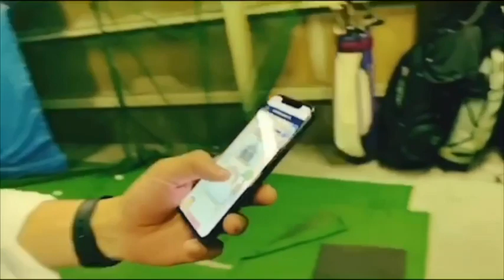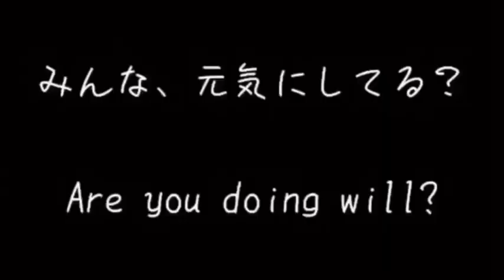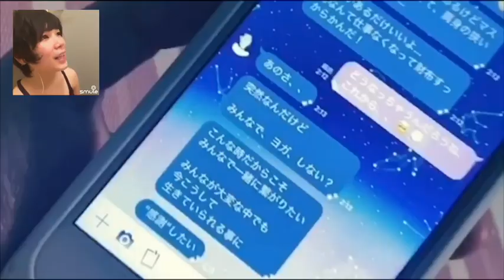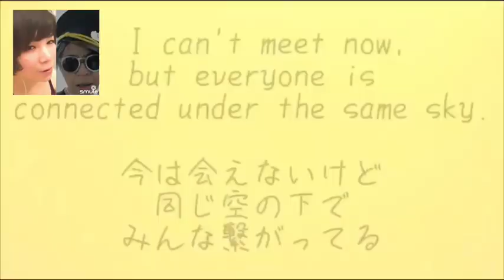Yoga for Happiness | Acceptance Vs. Disappointment | Alumni Michi LearnYoga Batch 15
Video 1 of 3 created by a group of Japanese yoga teachers, graduated from Michi LearnYoga@GG Batch 15 Ubud who offer positive attitude evoking love, courage and creativity. The graduates are performing yoga and singing via smules to inspire other teachers elsewhere in Japan and in the world to choose acceptance and courage to live through this challenging time (COVID 19 pandemic isolation) for the hope of a better new way of living by everyone. Spread the love, support, tolerance and compassion

Lokah Samastha Sukhino Bhavantu